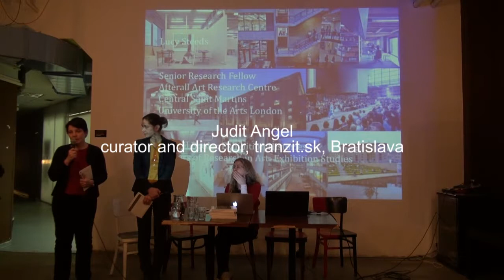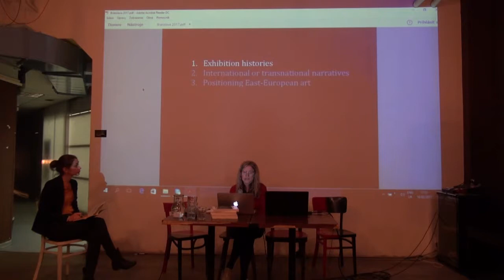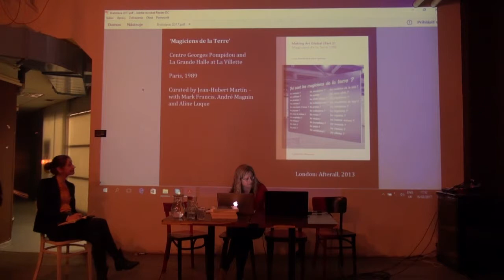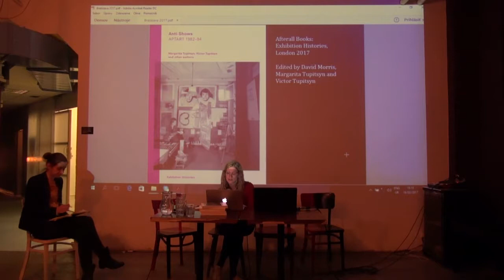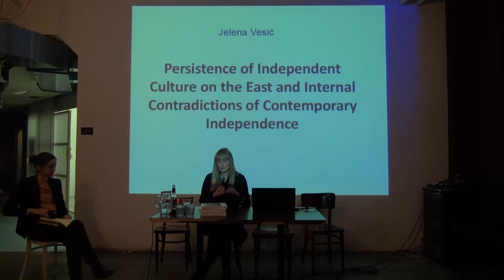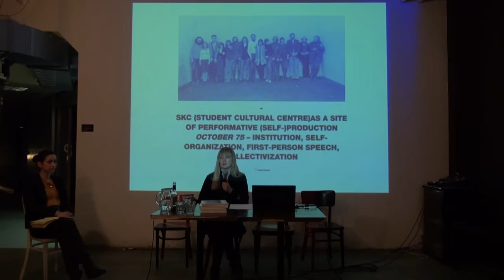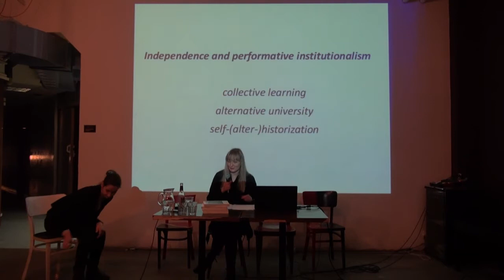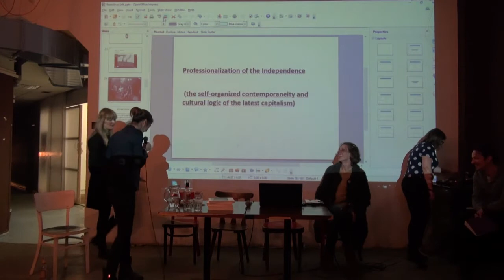How We Talk About East-European Art?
date: 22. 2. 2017, 17:00
venue: Café Berlinka, SNG, Bratislava

In his performative lecture, Paul O’Neill reflected his curatorial practice and collective exhibition-making. He works with a notions of the curatorial practice which enables contact and gathering of diverse subjects and of the public as a constructed readymade. He further discussed the idea of exhibiting as a form of escape for the artwork and for the viewer. O’Neill identifies escape as a key concept for the curatorial, as an act of release accompanied by the wish to be transformed.

A collaboration project between tranzit.sk and Studio IN (Department of Intermedia and Multimedia, Academy of Fine Arts and Design, Bratislava) in the context of the Open Studio program.

ERSTE Foundation is the main partner of tranzit

Project Open studio is supported by Ministry of education Slovak republic in program KEGA (no.005VŠVU-4/2016)

This project has been supported using public funds provided by Slovak Arts Council.

The project has been also supported by the Grant Scheme of Bratislava Self-Governing Region.